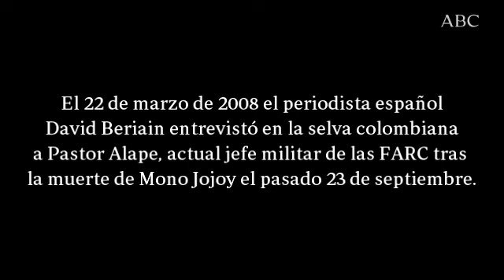Entrevista de David Beriain con Pastor Alape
El 22 de marzo de 2008 el periodista español David Beriain entrevisto en la selva colombiana a Pastor Alape, actual jefe militar de las FARC tras la muerte de Mono Jojoy el pasado 23 de septiembre.